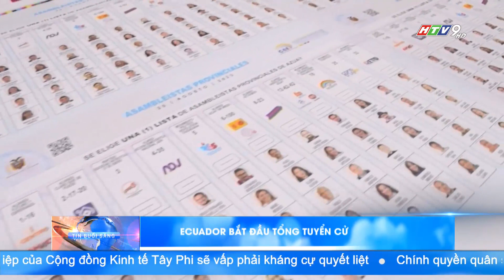ECUADOR BẮT ĐẦU TỔNG TUYỂN CỬ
Ngày 20/8, khoảng 13,4 triệu cử tri Ecuador đủ điều kiện đã bắt đầu đi bỏ phiếu để lựa chọn Tổng thống mới và 137 thành viên Quốc hội nước này. Theo kế hoạch, kết quả ban đầu sẽ được công bố ngay trong đêm và kết quả chính thức được đưa ra sau 10 ngày.